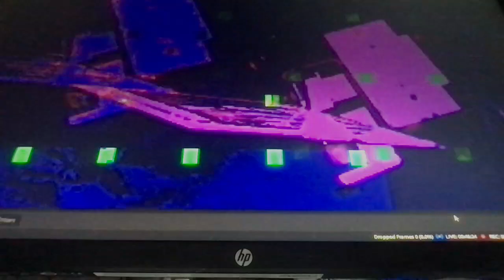[EPILEPSY WARNING] Movie 23 01 24 08h01m07s